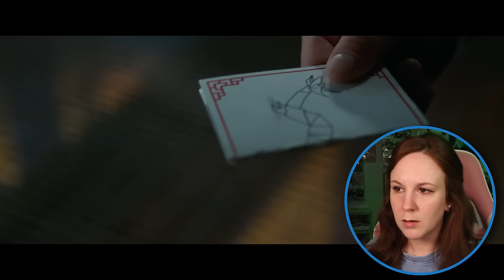Shang-Chi and the Legend of the Ten Rings is WILD * FIRST TIME WATCHING